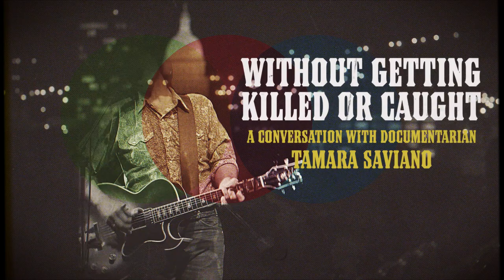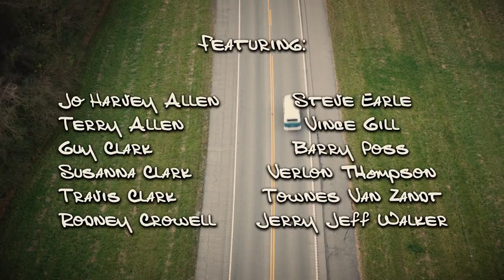Without Getting Killed or Caught: A Conversation with Tamara Saviano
Decibel's Judy Maggio sits down with filmmaker Tamara Saviano to discuss her documentary on Texas singer-songwriter Guy Clark. They chat about the relationship between Guy Clark, his wife Susana Clark and best friend Townes Van Zandt.